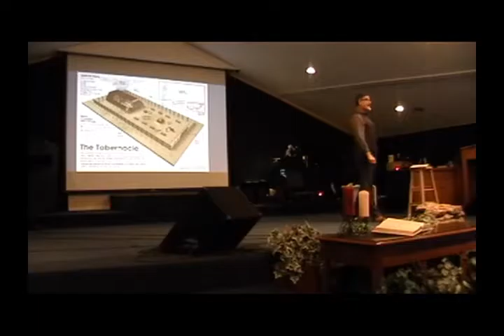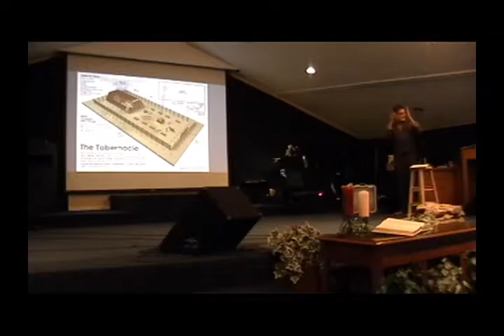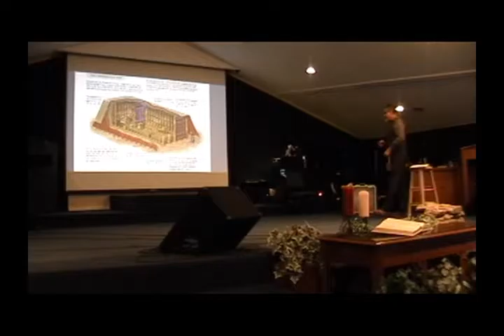20161016 Shadows and Substance, Better Things series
Better Things series; Understanding the meaning of the Old Testament elements of worship helps us understand How Jesus Christ fulfilled the Law of God, made a better, lasting Way into a relationship with a Holy God and prepares us for eternity